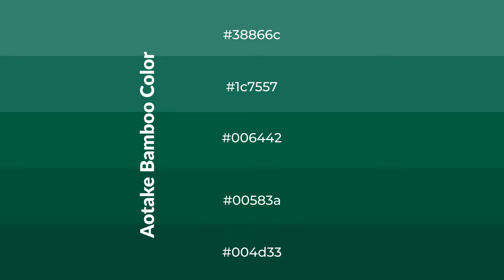Shades & Tints of Aotake Bamboo color #006442 A Warm Green color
Shades of Aotake Bamboo color #006442 Warm Shades of Aotake Bamboo color with Green hue for your project!

Shades
Hex 00583a

Tints
Hex 1c7557